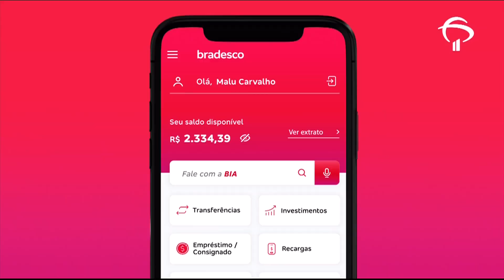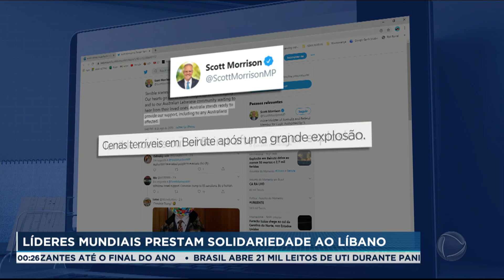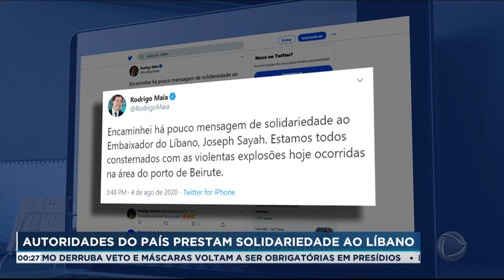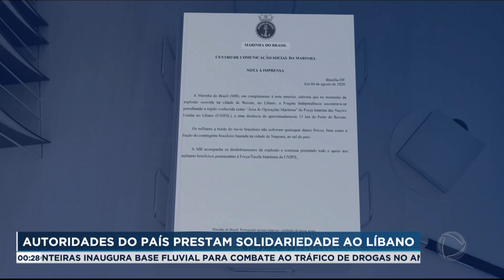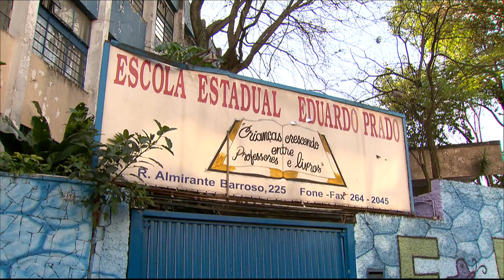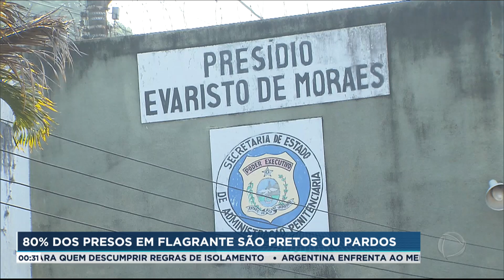Líbano está em estado de emergência com milhares de feridos e hospitais lotados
O Líbano está em estado de emergência com milhares de feridos e hospitais lotados. Líderes mundiais lamentam pela explosão e aguardam uma explicação dos motivos do acidente. O presidente do Líbano deve declarar estado de emergência pelas próximas duas semanas.